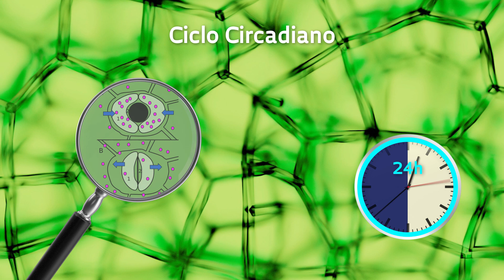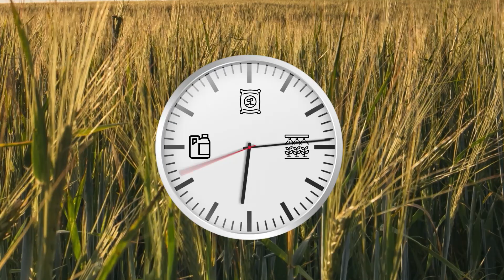Relógio biológico das plantas beneficia a agricultura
Entender e aprender a manipular o ciclo circadiano vegetal pode ampliar possibilidades de cultivo.